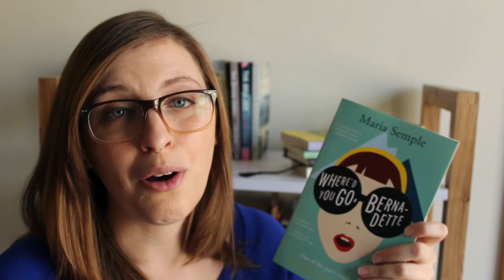Book Review: Where'd You Go, Bernadette by Maria Semple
I had a really hard time putting my feelings about this book into words. No clue why! Anyway, here are my thoughts about Where'd You Go, Bernadette, by Maria Semple :)